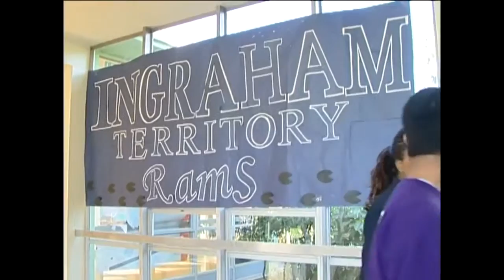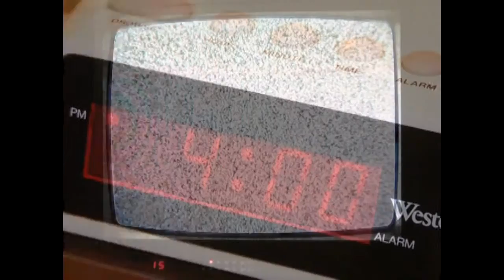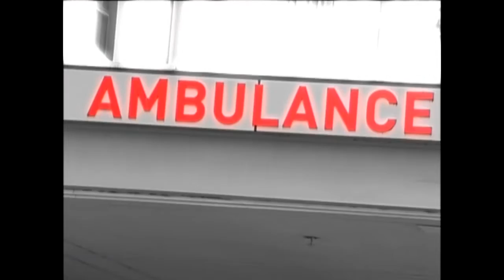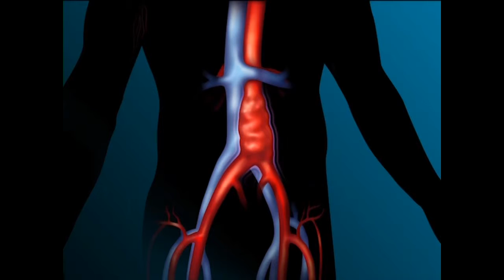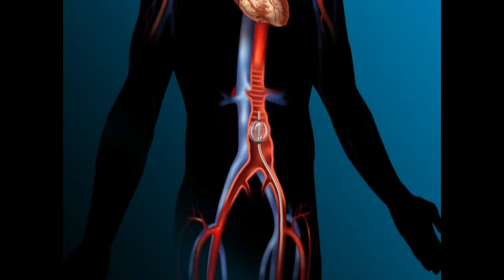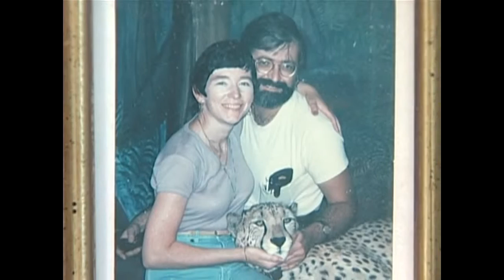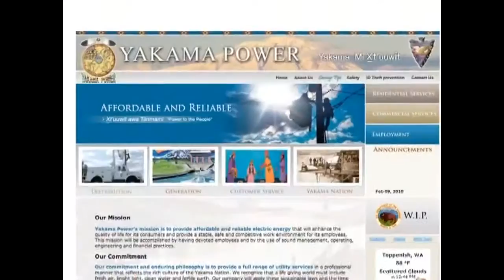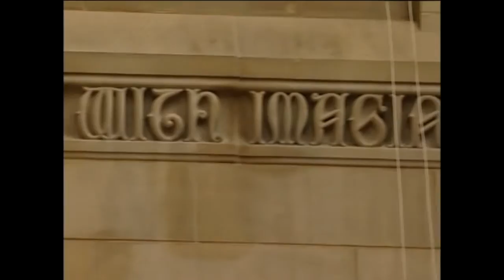UW|360 April 2011